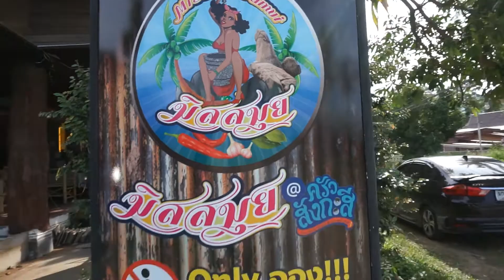มิสสมุย@ครัวสังกะสี ร้านเด็ดในสมุย ที่จะกินต้องจองเท่านั้น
เดินทางปีที่แล้ว 3-7 พ.ย. 2563 แต่จะลงปีนี้ 2564